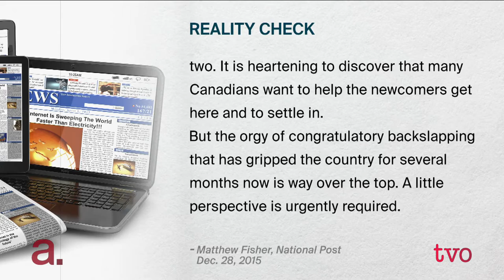Matthew Fisher: World Issues to Watch in 2016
In what has become an annual tradition, Matthew Fisher, international affairs columnist for Postmedia and Canada's longest serving foreign correspondent, joins The Agenda to look ahead at the big issues facing the world in 2016.